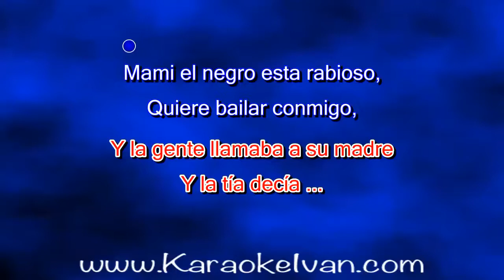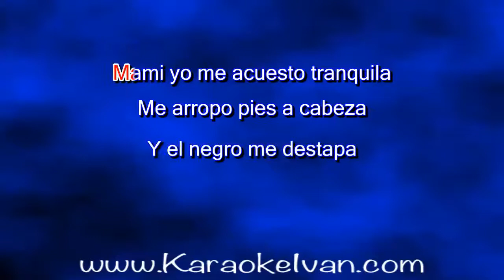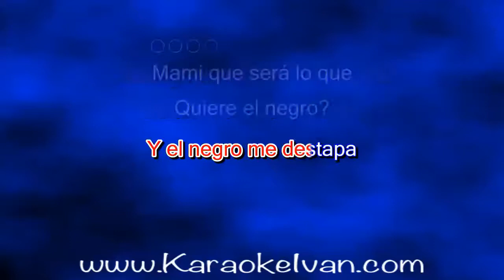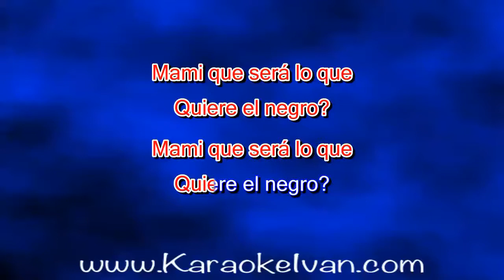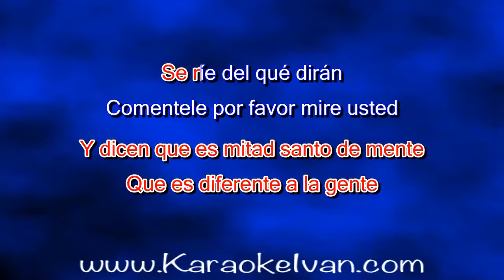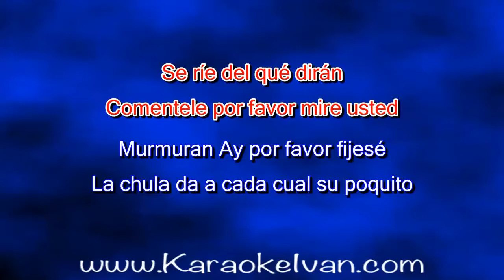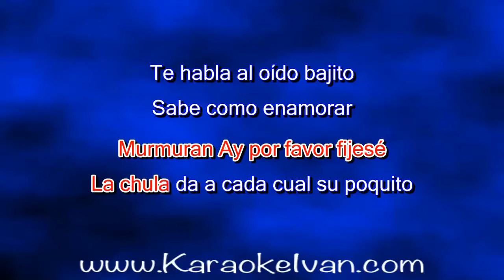A.B. Quintanilla, Elektro Kumbia - Piña Colada Shot KARAOKE